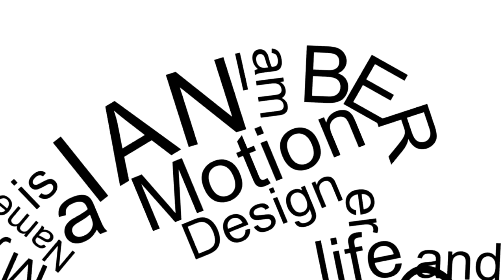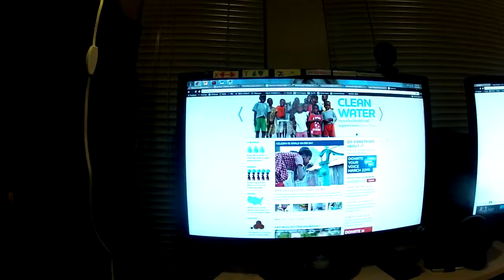Day 146 of my 365project - world water day!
Today is World water day and also international speak like William Shatner day... I talk about how much i think People in the world should have access to clean water and then pledge $25 dollars to water.org